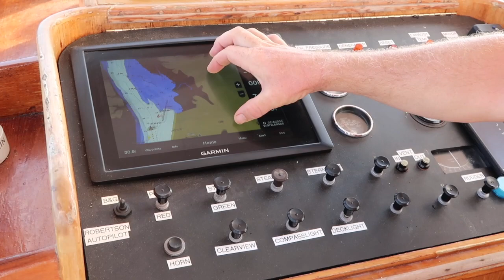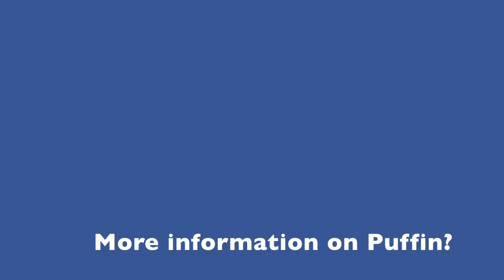Saying Goodbye to Sailing Puffin | Sailing Britican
The tide is changing in our lives. We're soon sailing Britican to Bermuda and our long-term liveaboard neighbors, Brad and Cherie from Sailing Puffin, are moving too. Brad and Cherie, however, are hanging up their sailing caps and moving back to land. Whenever we spend a winter, hurricane season or any length of time with other boaties it's often very difficult to say 'good-bye.' And saying goodbye to Sailing Puffin and her crew is no different.

Buy my new book!!! 'Changing Lifestyles: Trading the Rat Race in for a Sail Around The World'.

Visit my online shop to get guides to help boat buyers and boat owners with everything from boat viewing checklists through to how to select the best marina and more!

Books on Amazon by Sailing Britican
VHF Radio Checklists and Templates for Sailors: Reducing mistakes & making it easier when speaking over the VHF radio.

Checklists for Sailors - Passage Planning, Sailboat Maintenance, Cleaning, Medical and More: Making it easier to enjoy sailing your sailboat.

Etsy Store - Nautical t-shirts, herb and spice blends, sarongs, gifts and more

- Ello: @kimharkolabrown